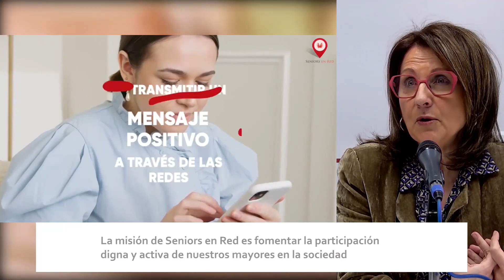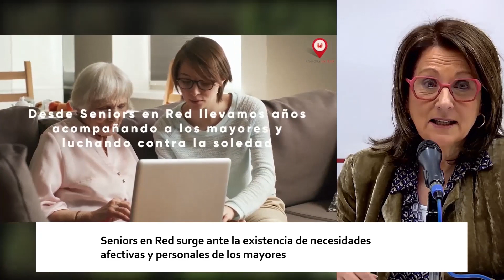SOLEDAD (Seniors En Red) | ESTO ES ARAGÓN